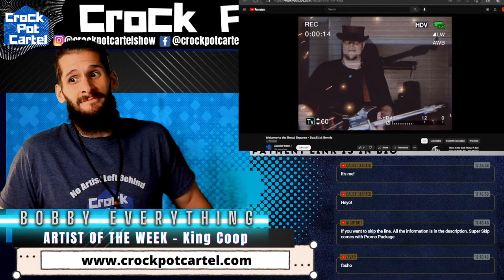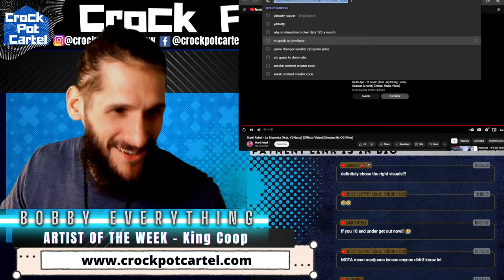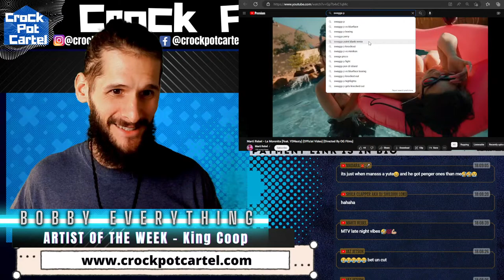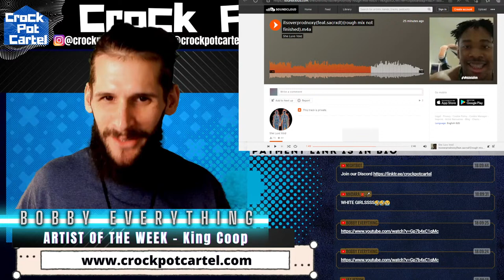Listening to YOUR Music Live - Crock Pot Cartel Show - Live MUSIC REVIEW SHOW - FREE MUSIC REACTIONS